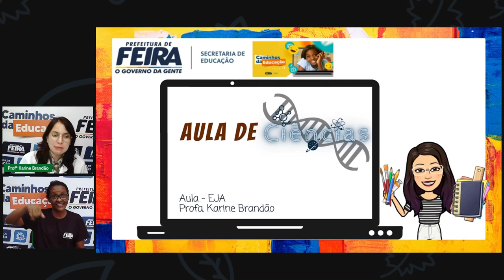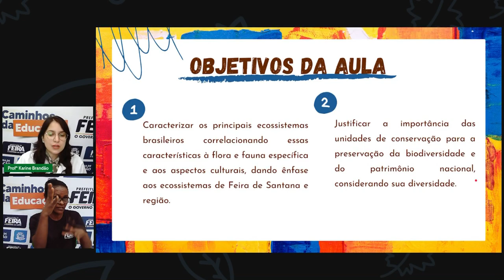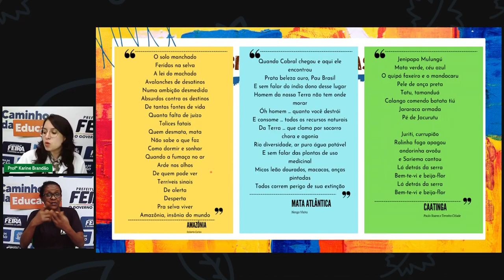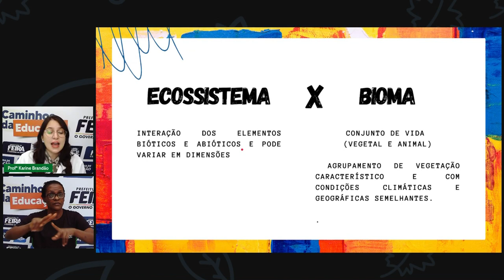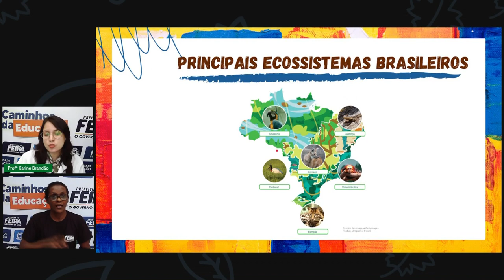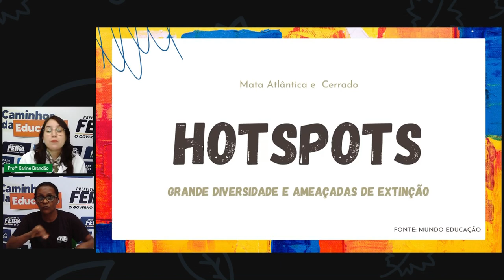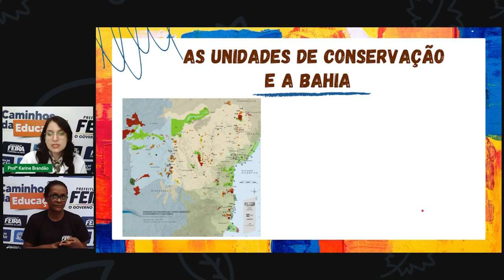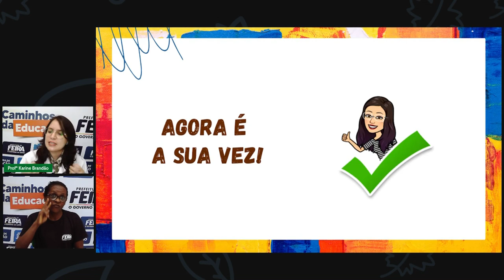AULA 9 2º SEG ESTÁG IV CIÊNC Nós e nosso território ecossistemas brasileiro